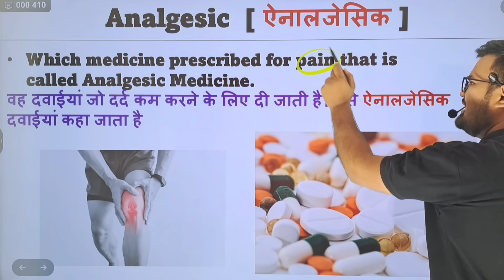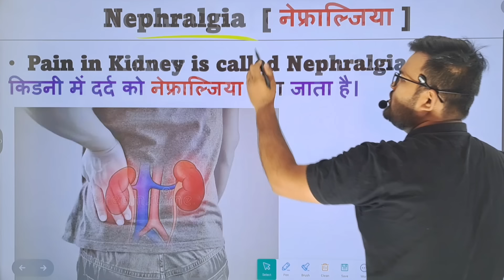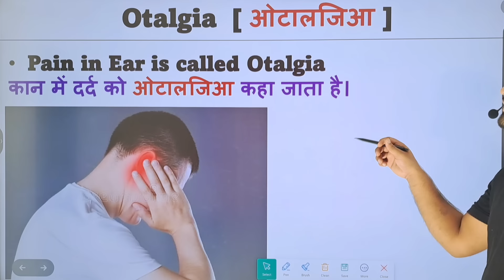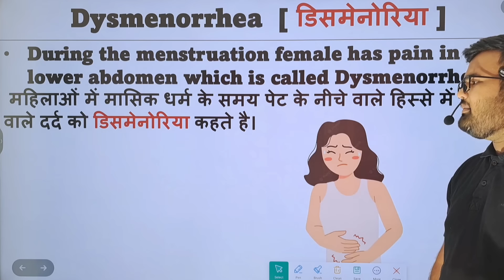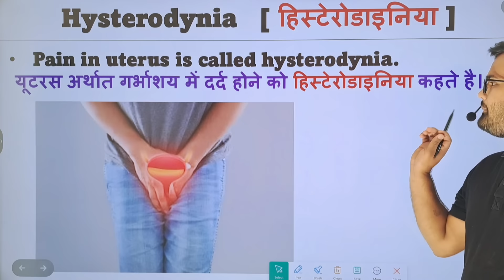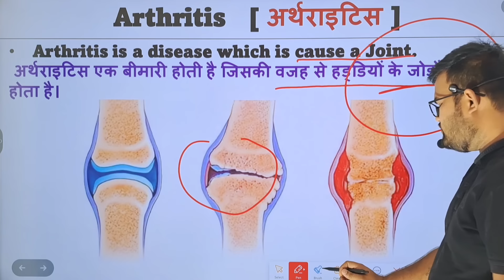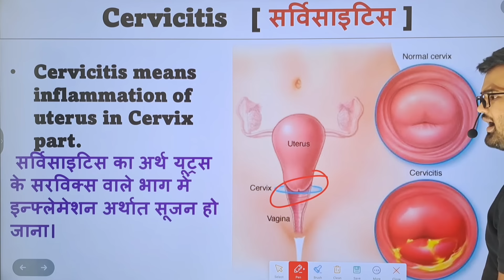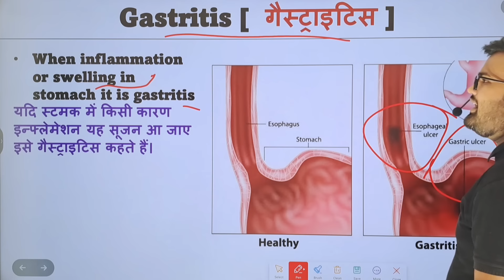Hospital Knowledge | Hospital Related knowledge | Medical Knowledge | Medical Students | Doctor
Hospital knowledge
Hospital staff knowledge
Medical Knowledge
Medical students
Medical students knowledge
Biology students
Doctor knowledge
Bhms students
Bams students
Nursing knowledge
Nursing staff
Paramedical staff
Paramedical knowledge
Pharmacy students
Pharmacy knowledge
Medicine knowledge